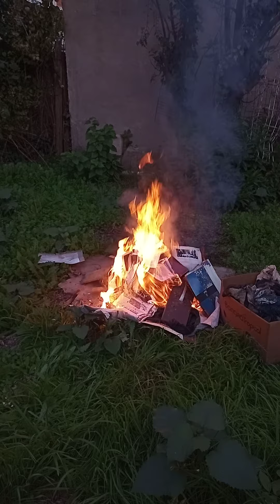Entidad Fuego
...purificando un tiempo desgraciado para el mundo...